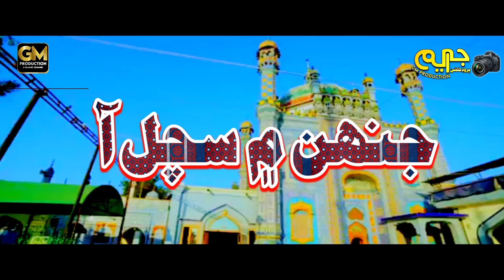happy Culture Day - 6 December 2020 - Culture Day WhatsApp Status